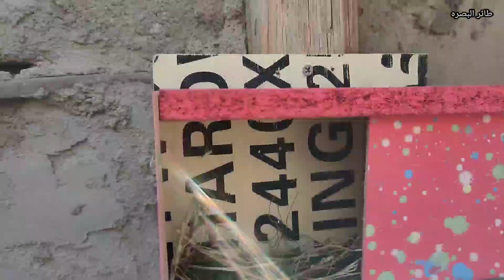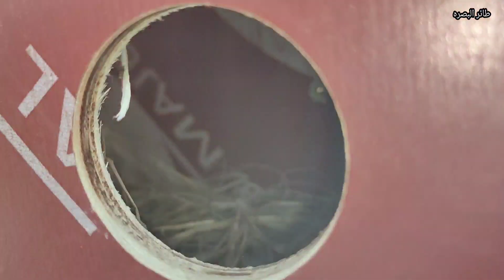فتح اعشاش الفناجس السوبرات وطيور الحب وتنضيف المحميه